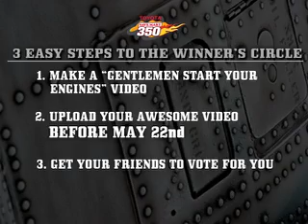Toyota Vallejo - Start Your Engines